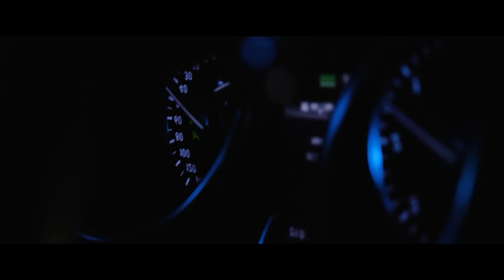Kinetical & P.tah - Roller feat. Chrisfader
Taken from the upcoming Ep "GHOST"
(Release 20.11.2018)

Lyrics by Kinetical & P.tah
Beat by P.tah
Cuts by Chrisfader
Recording, Mixing & additional dopeness by Mirac
Mastering by Buzz at Buzzment Studios

Kamera/Edit: Camillo Rakoš
AC: Richard Belicky
Grip/Drohne: Sebastian Kübl